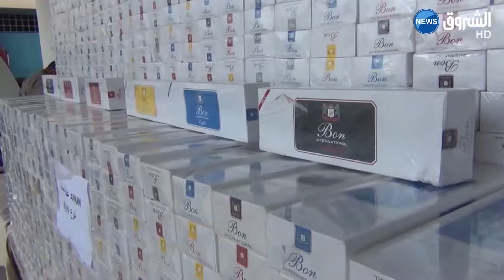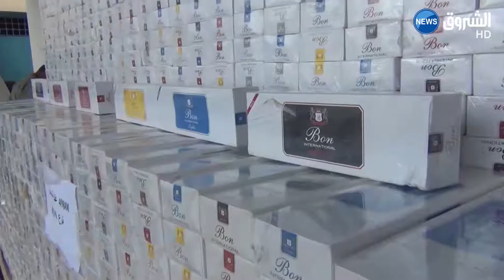باتنة: توقيف 5 أشخاص وحجز كمية كبيرة من السجائر